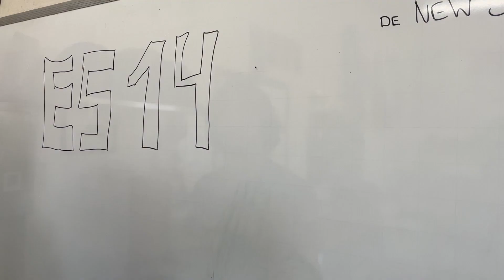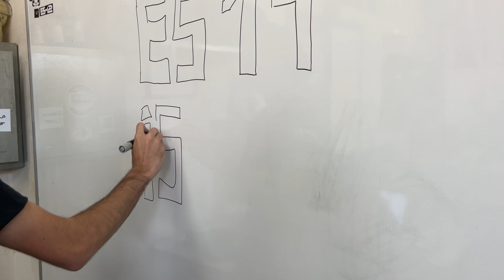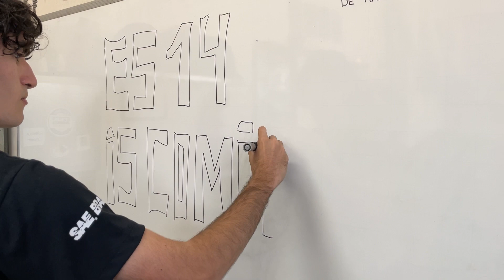FSAE Brasil 2023 - Fórmula Cefast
Nesse vídeo, gostaríamos de expressar nossos sentimentos e mostrar como foi essa etapa tão desafiadora rumo ao título perante a 19° edição do Fórmula SAE Brasil 🔥

Todos os momentos vividos antes e durante a competição foram intensos e sentidos na pele por cada membro por todo, quase que nosso veículo não voltou de Michigan, os diversos acontecimentos na competição foram essenciais para nossa equipe, pois mostraram como podemos ser mais fortes unidos e que não a desafios que o Fórmula Cefast não possa superar 🏎📈